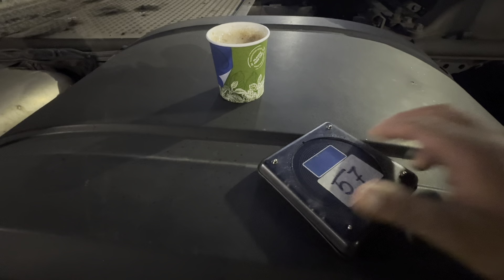1 FULL DAY IN THE LIFE OF A HGV DRIVER IN UK | AMAZON UK DRIVER | HGV CLASS 1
FULL DAY IN THE LIFE OF AMAZON HGV CLASS 1 DRIVER | AMAZON UK AZIZ AMRE WALA PUNJABI

See what it’s really like working as a HGV driver for Amazon in the UK.

DRIVING FOR AMAZON GOOD OR BAD